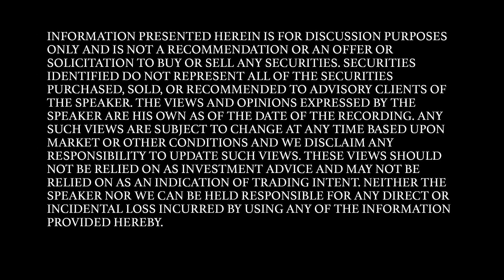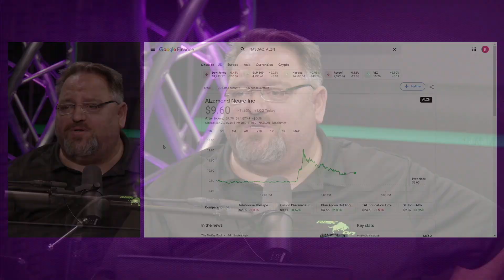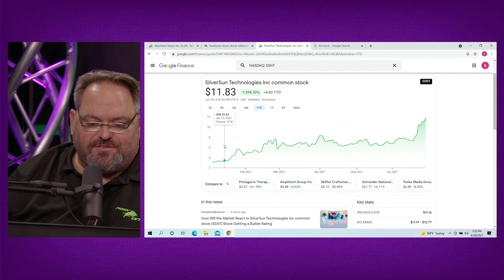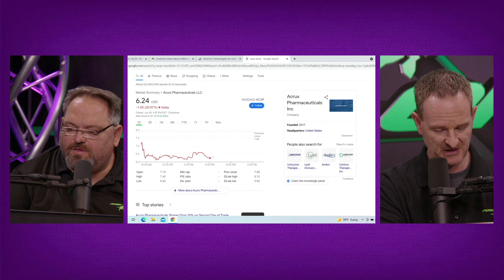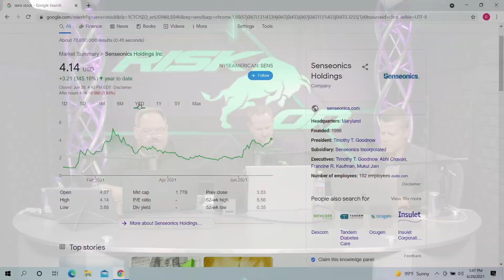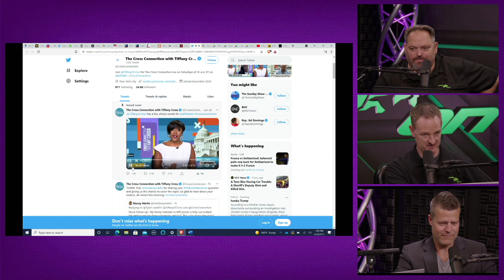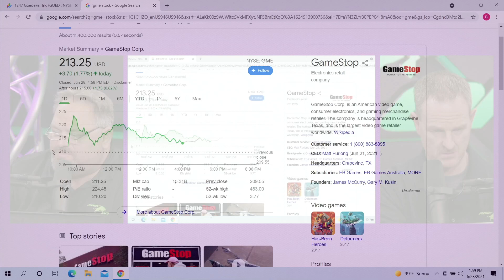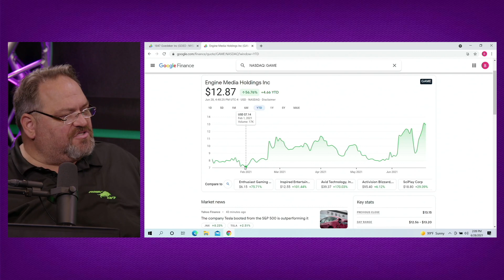"Risk On" Ep. 103 Todd & Jason - ARK Bitcoin ETF?! $ALZN Bell Ring Soon! Everyone's Coming To Vegas!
🔥  RISK ON  📈  - Episode 103 - Todd Ault and Jason Bartholomew cover topics ranging from; ARK Bitcoin ETF?! - $ALZN Bell Ring Soon!! - Everyone's Coming To Vegas!!...And More!🔥

Timestamps:
00:00 Intro
01:30 We went to Marigold!🤩
03:47 $DPW
04:20 Poker
06:02 Vegas Exceeded All My Expectations✨
07:16 Everyone's Coming To Vegas!!
08:50 Market Update📈
10:32 $ALZN
12:49 $SSNT
14:03 Adtech Pharma
14:20 What's A Holding Company?🤔
16:22 $FRD
17:00 ARK Bitcoin ETF?!
18:48 Morgan Stanley Doubled Its Dividend??💸
19:15 Facebook Closed Above $1 Trillion Market Cap
20:40 $ACXP
21:20 What Did We Do On The Weekend?
22:30 Live Chat📲
23:40 $IEA
24:55 $RIOT
25:33 $MSTR
26:00 $GOED
27:15 🎤Risk On Conference!
28:00 $SENS
28:37 $MMAT
29:40 CEOs On Twitter
31:50 Bezos Sues Gf's Brother⚖️
32:58 Tiffany Cross VS Bill Maher
37:35 👮50 Portland Officers Resigned?
38:23 DeBlasio Vows To "Flood The Zone" In Times Square
38:40 $OEG
39:05 $NCTY
39:56 $GME
40:10 $VERB
41:13 Skyla's Joke of The Day🤣
41:39 How Pringles Were Made?
44:59 $NAKD Is On Fire!🔥
46:02 $ALZN
49:33 $GAME
50:59 Live Chat📲
52:39 Text Us!
54:38 $ALZN Ring The Bell On July 12th
55:21 See Ya! 👋

🗣️ MAIN TOPICS 🗣️
ARK Bitcoin ETF?!
$ALZN Bell Ring Soon!!
Everyone's Coming To Vegas!!